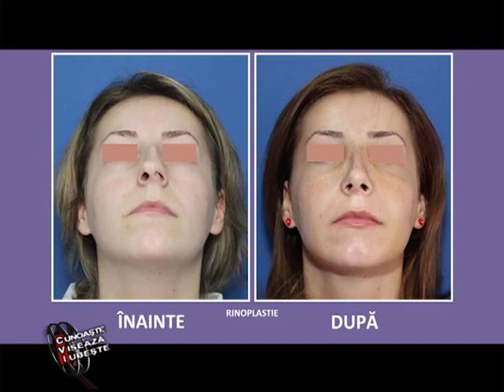dr. calin dobos by luana ibacka